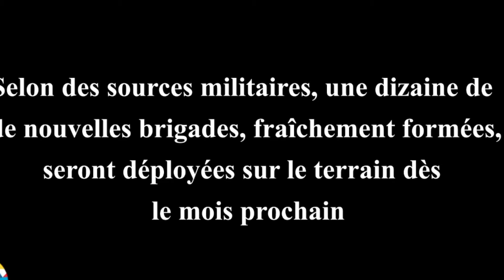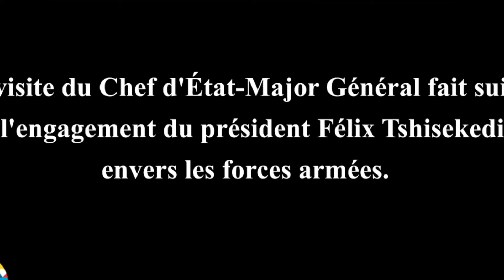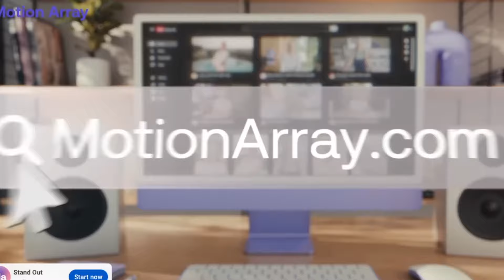Avertissement à Kagame et à son RDF: La patience de Tshisekedi et de la RDC a des limites!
Dans cette vidéo percutante, nous abordons un avertissement direct à Kagame et à son RDF (Rwandan Defense Force). Le président Tshisekedi et la République démocratique du Congo ont atteint un point où leur patience ne connaît plus de limites. Découvrez les détails de cette situation tendue et les implications potentielles qui pourraient découler de cette mise en garde cruciale. Restez informés sur les développements en cours dans cette dynamique politique complexe.